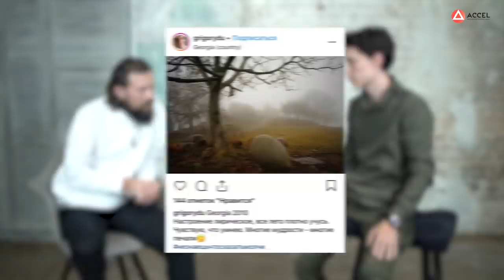Как заработать видеооператору на YouTube? Григорий Дудниченко о своем онлайн-проекте/Кейс ACCEL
Заработок на Ютубе возможен в любой сфере бизнеса. Регистрируйтесь на бесплатный мастер-класс и узнайте что нужно для того, чтобы зарабатывать онлайн

В эпоху развития YouTube появляется множество возможностей для заработка в интернете. В настоящем можно иметь дополнительный заработок не выходя из дома. Таким образом те специальности, которые ранее не пользовались спросом, сейчас мобилизуются и проявляются.

Ниша видеомонтажа до недавнего времени была нужна только на телевидении. Но с недавних пор появилось много талантливых фрилансеров, которые могут работать из дома и в свободное от основной работы время.

В нашем интервью Григорий Дудниченко расскажет вам:

1:45 Как общаться с заказчиками?
3:30 С чего начинать фрилансеру?
5:15 Первый блин комом или неудачное партнёрство
7:32 Как стартовать онлайн-школу? Где черпать вдохновение
8:40 Как выбирать название?
10:15 Где искать первых клиентов?
11:55 Первый вебинар Григория, что пошло не так?
12:40 Сколько занял запуск онлайн-школы?
13:40 Почему Григорий продал долю в магазине?
17:45 Каких клиентов лучше избегать?
19:28 Как договариваться с экспертом?